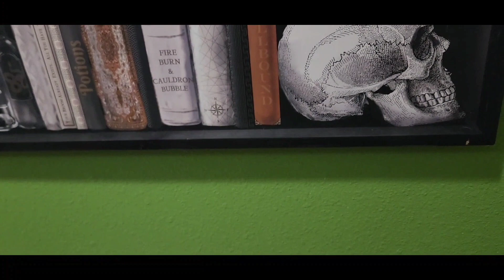ROCK and ROLL is ON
Original music